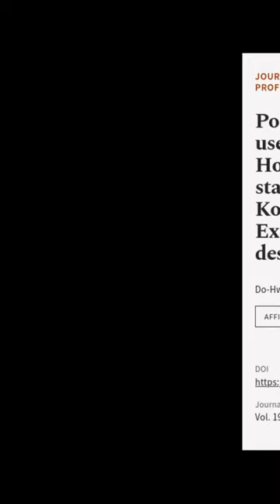Possibility of independent use of the yes/no Angoff and Hofstee methods for the stand... | RTCL.TV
### Keywords ###

### Article Attribution ###
Title: Possibility of independent use of the yes/no Angoff and Hofstee methods for the standard setting of the Korean Medical Licensing Examination written test: a descriptive study
Authors: Do-Hwan Kim, Ye Ji Kang ,and Hoon-Ki Park
Publisher: Korea Health Personnel Licensing Examination Institute
DOI: 10.3352/jeehp.2022.19.33

### Video Timestamps ###
0:00:00 - Summary
0:00:37 - Title
0:00:42 - End